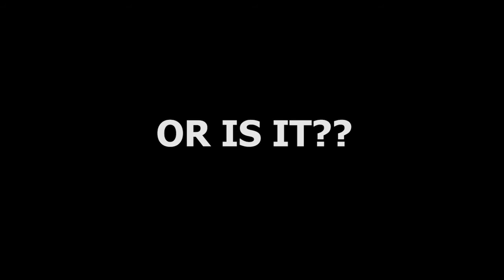The Hollywood Gamers - How to Train Your Dragon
Layin' down some dragon beats and spittin' hot sick-nasty fire!

((Credits))

Created by Nathan Crall and Alexander Grayson

- Cartoonist: Katie Burke